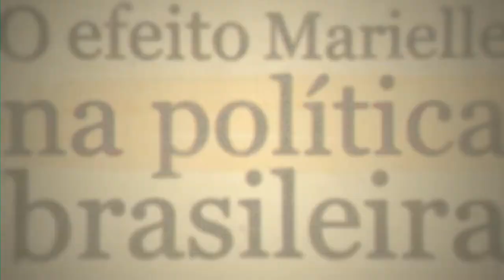MUROS DO RACISMO: estruturas e fronteiras geográficas, materiais e simbólicas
A curadoria da 2ª Mostra Taturana de Cinema: Democracia e Antirracismo selecionou 23 filmes este ano, divididos em seis eixos temáticos, que também guiam as atividades que fazem parte do evento.

O eixo “MUROS DO RACISMO: estruturas e fronteiras geográficas, materiais e simbólicas” traz os filmes FILHAS DE LAVADEIRAS (Brasil, 2019), IPA | IPÁ (Brasil, 2021), @filme_sementes (Brasil, 2020), TRAVESSIA (Brasil, 2019) e THINYA (Brasil, 2019), que abordam, de diferentes maneiras, o racismo estrutural. [saiba mais no MATERIAL COMPLEMENTAR DA MOSTRA].

Dentro desse eixo, propomos dois debates. “Muros do Racismo”, no Brasil,  com participação de Carlos Machado (@gyasikweisicarlos), Viviane Ferreira (@aquatuny) e Erica Malunguinho (@mandataquilombo), no dia 17/09, às 19h (BRT). E o debate “Ocupação de espaços institucionais por mulheres negras”, para Portugal, com participação de feminista negra Vânia e da ​socióloga portuguesa Cristina Roldão, também no 17/09, às 19h (PRT).
Programe-se para assistir aos dois! O debate de Portugal acontece às 15h no horário brasileiro, e do do Brasil acontece às 23h no horário português.

Transmissão por aqui. E pela @todesplay.

SE LIGA: Você pode assistir gratuitamente aos filmes da Mostra pela plataforma @todesplay. Os curtas metragens ficam em exibição entre 14 e 19 de setembro e os longas metragens por apenas 48h.